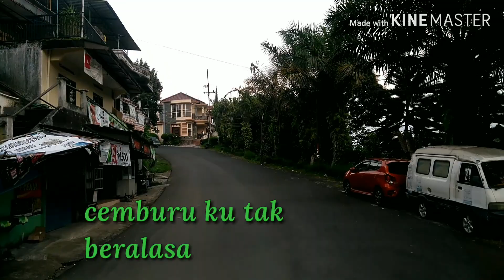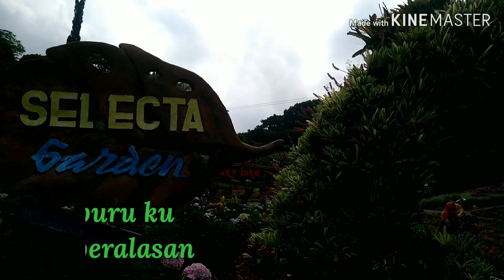4KU T4KUT ( mixed video songs )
pesonaekspedisi-alexwahyuono